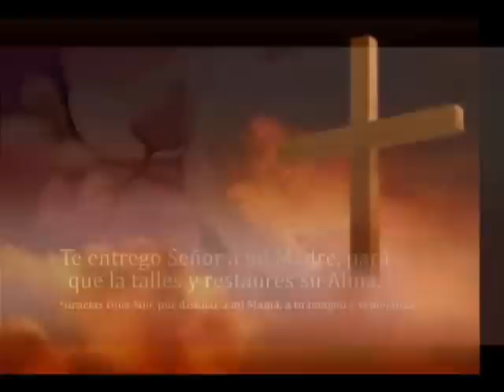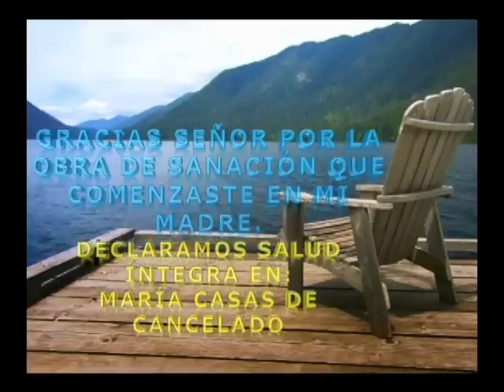Poema a mi Madre en la distancia 7DíasTV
FELIZ DIA A TODAS LAS MADRES DEL MUNDO, SON NUESTROS MAS SINCEROS DESEOS, QUE DIOS TODO PODEROSO LAS GUARDE PARA SIEMPRE.